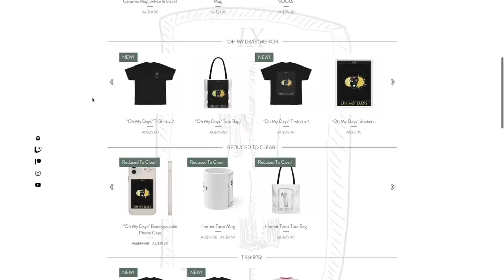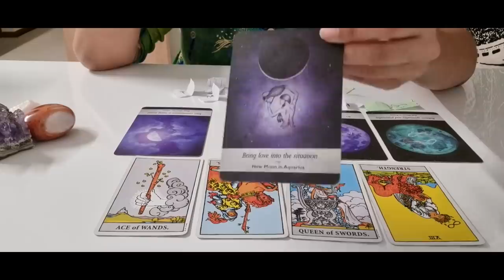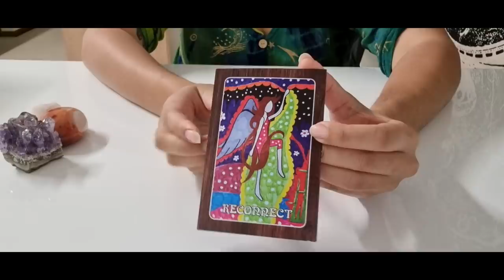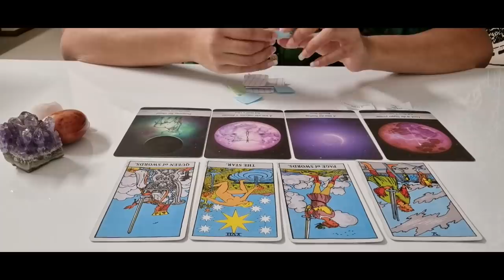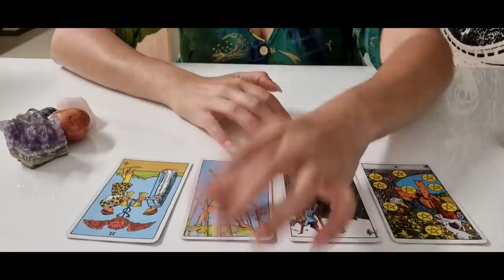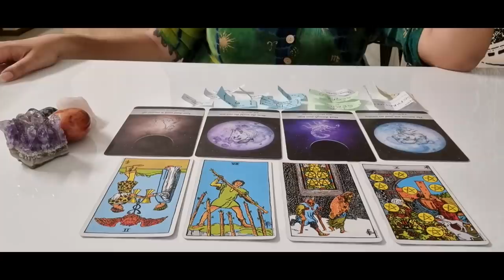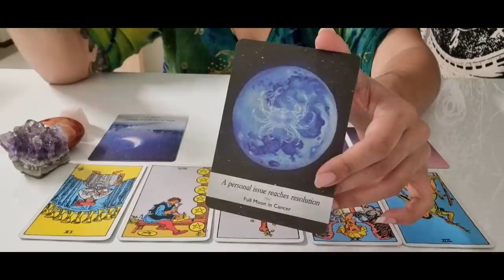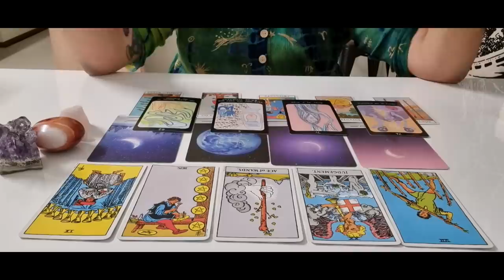Who Is Your Future Spouse? 💐 *SUPER IN-DEPTH* Pt 2 Pick A Card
🔮 WELCOME 🔮

I am The Hermit Tarot and this is my FREE tarot reading channel. Today we are asking Spirit, "Who Is Your Future Spouse?" in this PART TWO reading of the 'Future Spouse Series'! Aaand at this rate, there will be a PART THREE...

Here is what is covered in this reading for each of the groups:
-  What will your relationship be like?
- What are their physical features?
- What is their love language(s)?
- How do you bond?
- Do they connect with you in your dreams?

Each group will be exploring these topics in the extended readings:
- What do they like about you & your body?
- What is the chemistry like between you two?
- What will your first time together be like?
- What attracted them to you in the first place?

🕸Timestamps:
Intro - 00:00
Definition of 'Future Spouse' in this context - 05:41
Pick A Group - 06:32
Meditation - 09:48
Group 1 - 11:15
Group 2 - 57:08
Group 3 - 01:46:34
Group 4 - 02:36:31

🌿Decks Featured:
Cut-Out Tissue Box Messages by The Hermit Tarot
Vibrational Beings Oracle Deck by @Sarah_l_b86 (on Instagram)
Rider-Waite Tarot Deck (artwork) by Pamela Colman Smith
Moonology Cards by Yasmin Boland
Modern Witchcraft Tarot Deck by Lisa Sterle

Love + Light🌻